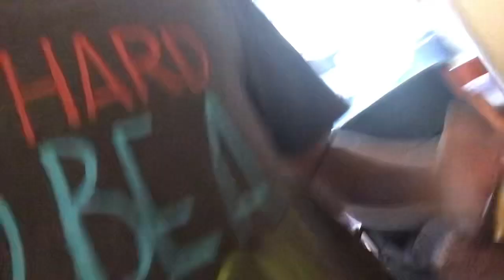December 24, 2022